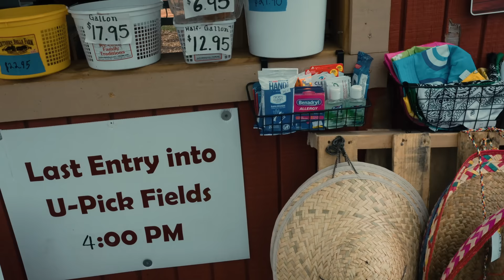Strawberry Picking | Then Grab Some Grub At Texas Roadhouse!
Strawberry Picking | Then Grab Some Grub At Texas Roadhouse! Went strawberry picking,it was an amazing experience!